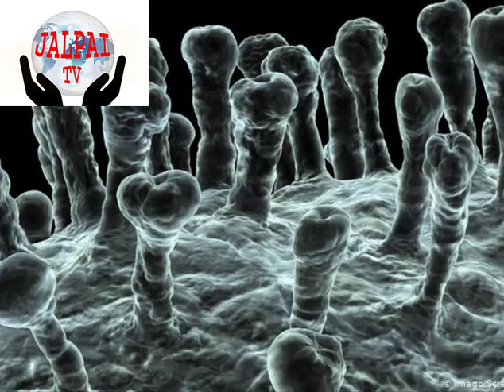করোনাভাইরাস কি প্রাণঘাতী? Is Coronavirus Deadly?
করোনাভাইরাস কি প্রাণঘাতী?
ভয়াবহ রূপ নিয়েছে করোনাভাইরাস। এরই মধ্যে মহামারী এই ভাইরাসে আক্রান্ত হয়ে চীনে মৃত্যুর সংখ্যা বেড়ে দাঁড়িয়েছে ৪৯০। এছাড়া বিশ্বব্যাপী আক্রান্ত হয়েছে ২৪ হাজারের বেশি মানুষ।
এদিকে, প্রাণঘাতী করোনাভাইরাসের সংক্রমণ খাদ্যনালীর মাধ্যমেও ঘটতে পারে। রোগীর মল এবং পায়ু থেকে নেওয়া নমুনায় এ ভাইরাসের উপস্থিতি শনাক্ত করা গেছে বলে জানিয়েছেন চীনের চিকিৎসা বিজ্ঞানীরা।
তারা দেখতে পেয়েছেন, এ ভাইরাসে আক্রান্ত কোনও কোনও রোগীর প্রাথমিক পর্যায়ে জ্বর দেখা দেয়নি, বরং তাদের দেখা দিয়েছিল ডায়রিয়া।
এ ব্যাপারে চীনের সরকারি বার্তা সংস্থা সিনহুয়া জানায়, উহান বিশ্ববিদ্যালয়ের রেনমিন হাসপাতাল এবং চীনের সায়েন্স একাডেমির উহান ইন্সটিটিউট অব ভাইরোলজি এই গবেষণা করে। প্রতিবেদনে বলা হয়, যদি এমনটিই হয়ে থাকে তাহলে হাঁচি-কাশি নয়, বরং হয়ত মুখ পথে খাদ্যনালীর মাধ্যমে করোনাভাইরাসের শিকার হয়েছেন এ সব রোগী। এছাড়া, এমন রোগীদের প্রথমে জ্বরও দেখা দেয়নি।
এই ভাইরাসের কারণে ১০ থেকে ২০ শতাংশ রোগীর প্রথমে ডায়রিয়া হয়েছে। যুক্তরাষ্ট্রে প্রথম আক্রান্ত রোগীরও ডায়রিয়া হয়েছিল।
সূত্র: পার্সটুডে
করোনাভাইরাসের প্রভাবে চীন থেকে ফেব্রুয়ারি-মার্চে যেসব পণ্য বাংলাদেশমুখী জাহাজে বোঝাই করার কথা, তা অন্তত ১০ দিন পিছিয়ে গেছে। চীনে নববর্ষের ছুটি আরও বাড়ানো হলে এই সময় আরও পিছিয়ে যাওয়ার আশঙ্কা আছে। তাতে কিছুদিন পর উৎপাদন খাত থেকে শুরু করে প্রকল্পকাজ ব্যাহত হতে পারে।
তবে এখন পর্যন্ত চট্টগ্রাম বন্দর দিয়ে পণ্য আসছে চীন থেকে, যেগুলোর প্রক্রিয়া শুরু হয় নববর্ষের ছুটির আগে। চীন থেকে পণ্য আমদানিতে ১৪ থেকে ২২ দিন সময় লাগবে। ফলে এখন পণ্য জাহাজীকরণ পিছিয়ে গেলে তার প্রভাব পড়তে শুরু করবে এ মাসের শেষে। চট্টগ্রাম বন্দর, জাহাজ কোম্পানি ও ব্যবসায়ীদের সূত্রে এমন তথ্য পাওয়া গেছে।
চীনে করোনাভাইরাসের প্রভাবে এখন পর্যন্ত বিশ্বজুড়ে সবচেয়ে অস্থিতিশীল হয়ে পড়ছে ভোগ্যপণ্যের দাম। চীন যেসব পণ্য নিজেদের ব্যবহারের জন্য আমদানি করে, সেগুলোর দাম কমছে বিশ্বজুড়ে। আবার যেসব পণ্য রপ্তানি করে, সেগুলোর দাম বাড়ছে। এর প্রভাব তাৎক্ষণিকভাবে বাংলাদেশের বাজারেও পড়েছে।
চীন থেকে গত অর্থবছর ১৩ দশমিক ৬৩ বিলিয়ন ডলারের (১ লাখ ১৪ হাজার কোটি) পণ্য আমদানি হয়, যার প্রায় পুরোটাই এসেছে চট্টগ্রাম বন্দর দিয়ে। সামান্য পরিমাণ খালাস হয়েছে মোংলা বন্দরে। খোলা জাহাজ ও কনটেইনার জাহাজে এসব পণ্য সরাসরি ও সিঙ্গাপুর বন্দর হয়ে চট্টগ্রামে আনা হয়।
চীন থেকে আমদানি হয় না এমন তালিকা খুবই কম। আসবাব খাতের স্ক্রু ড্রাইভার থেকে শুরু করে সরকারি-বেসরকারি প্রকল্পের যন্ত্রপাতি, শিল্পের কাঁচামাল, বাণিজ্যিক পণ্য ও তিন-চারটি মসলা এমন পণ্যের সংখ্যা অসংখ্য। প্রতিবছর নববর্ষের ছুটির আগে বাংলাদেশসহ বিশ্বের বিভিন্ন দেশে পণ্য রপ্তানির কাজ গুছিয়ে নেন চীনারা। এরপর ছুটি শেষে শুরু হয় নতুন রপ্তানি আদেশ নেওয়ার কাজ। ছুটি বাড়ানোর পর এই প্রক্রিয়া ব্যাহত হচ্ছে।
স্ক্রু ড্রাইভার থেকে প্রকল্পের যন্ত্রপাতি, শিল্পের কাঁচামাল, বাণিজ্যিক পণ্যসহ মসলাও আসে চীন থেকে।
চীনের অনলাইন ‘চায়না ব্রিফিং’-

চীনের কিন হুয়ান ডাও বন্দরে ‘এমভি শিং ফু সং’ জাহাজে এখন বোঝাই হচ্ছে বাংলাদেশমুখী পণ্য। পদ্মা সেতু, বিদ্যুৎকেন্দ্রসহ বিভিন্ন সরকারি-বেসরকারি প্রকল্পের যন্ত্রপাতি বোঝাই চলছে জাহাজটিতে।এই জাহাজ আরও দুটি বন্দর থেকে পণ্য বোঝাই করে সিঙ্গাপুর হয়ে ১৯ ফেব্রুয়ারি চট্টগ্রামে পৌঁছার কথা। একইভাবে বাও রিসোর্স জাহাজও চীনের বন্দরে বোঝাই শেষে চট্টগ্রামে ফিরবে ফেব্রুয়ারির তৃতীয় সপ্তাহে।
চীন থেকে পণ্য আনা এই দুটি জাহাজের স্থানীয় প্রতিনিধি কসকোল ও ইনস্কেপ শিপিং লাইনস লিমিটেডের চেয়ারম্যান রিয়াজ উদ্দিন খান প্রথম আলোকে বলেন, ‘যেসব পণ্য আগে থেকে বন্দরে এনে রাখা হয়েছে, সেগুলো এখন জাহাজে বোঝাই হচ্ছে। বর্ধিত ছুটি শেষে ১০ ফেব্রুয়ারি থেকে পুরোদমে কাজ শুরু হবে বলে চীনারা আমাদের আশ্বস্ত করেছেন। এ সময় কারখানা সচল না হলে বড় প্রভাব পড়বে। নতুন চালানের পণ্য আসতেও দেরি হবে।’
দাম বাড়ছে মসলার
চীন থেকে ভোগ্যপণ্য আমদানি হয় কম। শুধু রসুন, আদা ও দারুচিনি—এই তিনটি মসলা আমদানি হয়। এই তিনটির সঙ্গে এবার যোগ হয়েছে পেঁয়াজ। রাজস্ব বোর্ডের তথ্যে দেখা যায়, বাংলাদেশে সমুদ্রপথে আমদানি হওয়া রসুন শতভাগই আসে চীন থেকে। গত অর্থবছর বন্দরটি দিয়ে চীন থেকে ৬৪ হাজার ৭৯৬ টন রসুন আমদানি হয়। এবার নববর্ষের ছুটি শুরু হওয়ার আগের মাসে ব্যবসায়ীরা বিপুল পরিমাণ রসুন আমদানি করেছেন। গত ডিসেম্বরে সাড়ে ১৮ হাজার টন রসুন আমদানি হয়। এরপরও করোনাভাইরাসের অজুহাত তুলে রসুনের দাম কেজিতে ৪৫ টাকা বেড়ে ১৭০ টাকায় উঠেছে পাইকারি বাজারে।